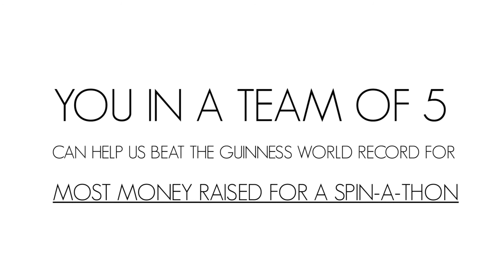Help Us Beat a Guinness World Record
Want to be part of a Guinness World Record?
Join us for Rocket Ride For Rehab!
Satruday, October 14th , 2017
10:00am to 3:30pm
Nathan Phillips Square